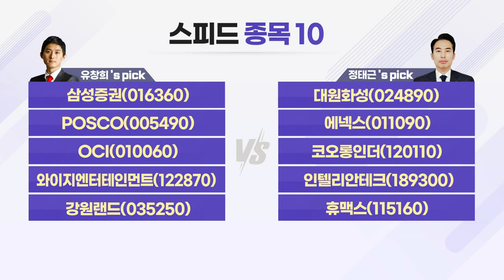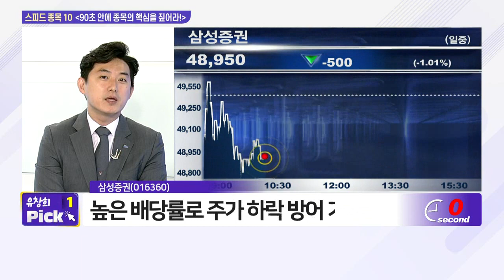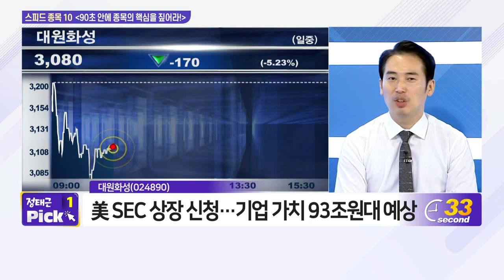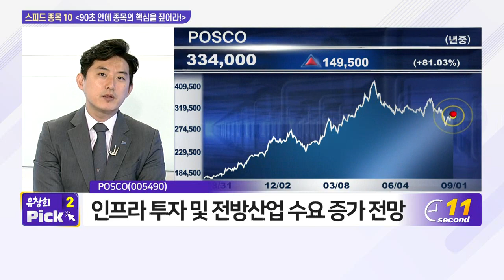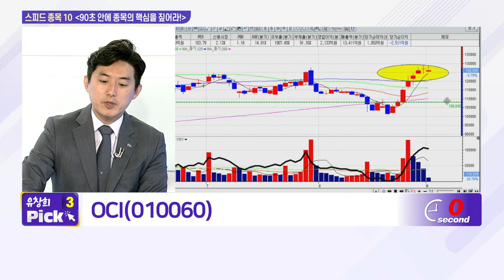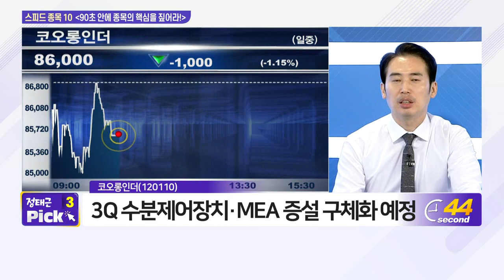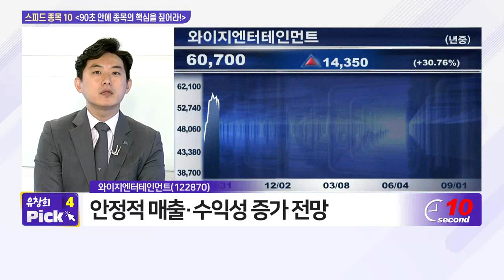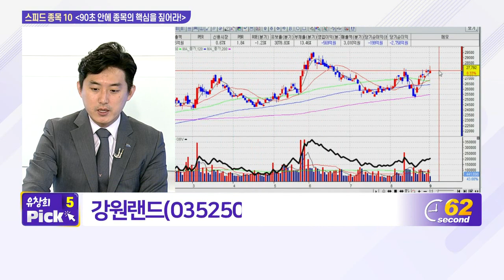삼성증권, 대원화성, POSCO, 에넥스, OCI, 코오롱인더, 와이지엔터테인먼트, 인텔리안테크, 강원랜드, 휴맥스_스피드 종목 10 (20210901)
- POSCO(005490)
- OCI(010060)

- 대원화성(024890)
- 에넥스(011090)
- 휴맥스(115160)